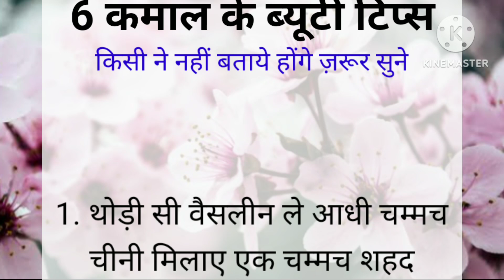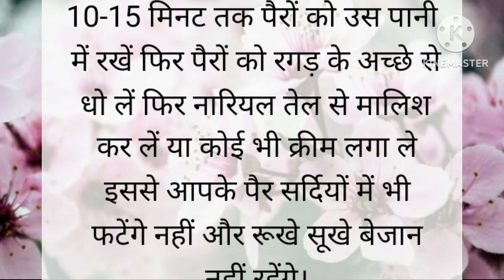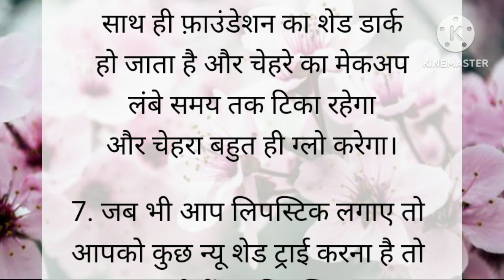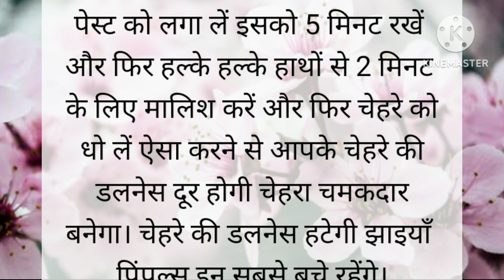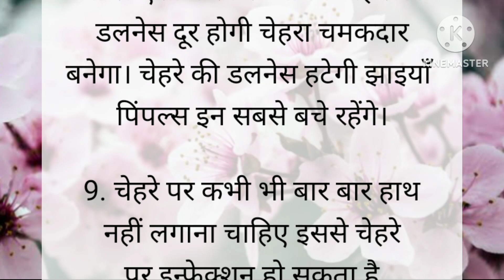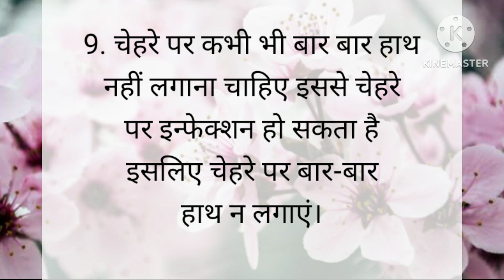कमाल के ब्यूटी टिप्स।beauty tips#viraltips lLessonable Quote|Suvichar|Adhyatmik vichar vastu Shastra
6 बहुत ही कमाल के ब्यूटी टिप्स | जो पहले नही सुने होंगे |
स्किन को हेल्दी और ग्लोइंग बनाए रखने के बेस्ट 6 face mask | beauty tips in hindi | glowing face | बूढ़े होने तक स्वस्थ रहने के नियम | जो पहले नही सुने होगें ज़रूर सुने | जो सबको सुनने चाहिए | ज़रूर सुने किचन का काम अब होगा मिनटों में Viral Kitchen Tips-40 | health tips | viral video kitchen tips and tricks | vastu shastra | viral tips | gharelu nuskhe | lessonable quotes | kitchen tips | health tips